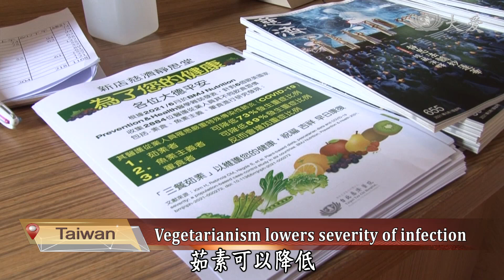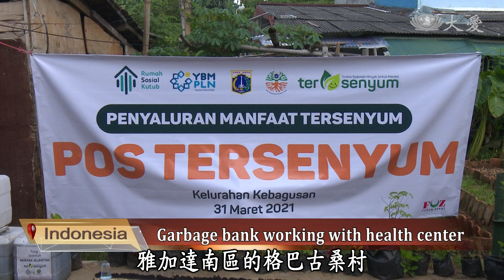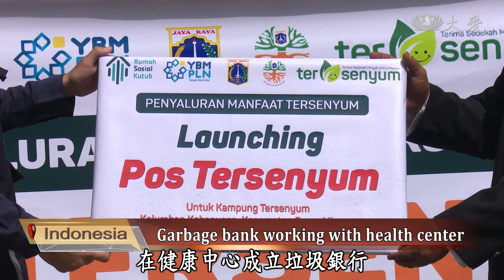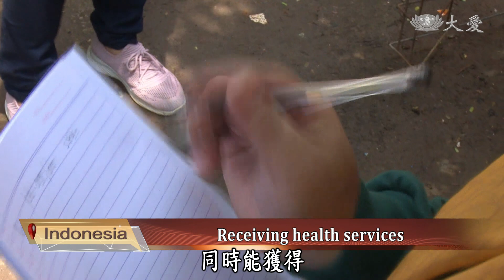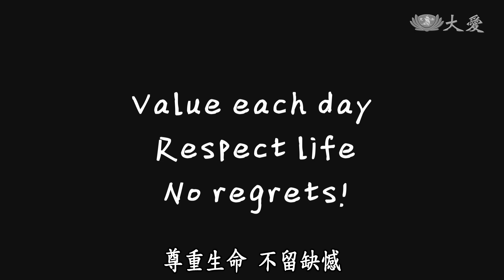【DaAi Headlines】20210619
TIMA doctors take time off work to serve at vaccination station.
In Indonesia, garbage bank is established at community health center.

1.人醫前線支援
Welcome to Da Ai Headlines. I'm Siri Su. Thank you for joining us. In New Taipei City, vaccinations for seniors continue at Sanchong Jing Si Hall. Besides the staff of the district office and Taipei Tzu Chi Hospital, TIMA doctors have also come to serve.

2.人醫溫情協助
As seniors are getting vaccinated in New Taipei City, Tzu Chi has provided venues as vaccination stations. Everyday, besides nearly a hundred volunteers, there are also retired nurses serving the seniors.

3.接種超暖心
Tzu Chi continues to serve the community in COVID vaccinations. During the vaccination process, doctors must wear protective gear from head to toe, often concealing who they are. However, at the vaccination station at the Taipei Tzu Chi Hospital, large pictures of the doctors and their names were made and used as a badge to help identify themselves to the patients. This thoughtful gesture helped to comfort the vaccination recipients.

4.(Siri)中慈總務神支援
In Taiwan, Taichung Tzu Chi Hospital supports rapid screening stations. Besides setting up the rapid screening stations, they are also responsible for transporting specimens. They once made eight trips between Taichung and Miaoli in a day to transport specimens. Let's meet these unsung heroes who battle against the pandemic.

《靜思語》
用善解過濾是非，讓濁流化成清流。
Use understanding to filter out disputes and gossip, and transform a muddy flow into a clear stream.

5.印社區垃圾銀行
In Indonesia, there is a community health center in every community. The health center cares for the health of the residents and also promotes health knowledge. Recently, in southern district of Jakarta, residents can receive free health services as long as they bring recyclables.

6.檳城助失業男
Due to the pandemic, Tan Ah Ming lost his job. After reporting to Tzu Chi, volunteers discovered his financial difficulties. They immediately looked for ways to help him. Whether it's finding resources or renovating the damaged house, volunteers want him to live comfortably.

7.檳城李秀雲關懷
A car accident has ruined Lee Siew Fun's family as her husband went into a vegetative state. Lee Siew Fun also lost movement capabilities due to falling. Volunteers arrive to clean her body, then sending her to a nursing home for physical recovery. After Lee Siew Fun passed away, volunteers continued to care for her son.

8.好好告別(3)預約喪禮
Today in our series report, we look at the subject of funeral services and what we want to present as our last image. Most funeral services are prepared by the family of the deceased. However, if we change the taboo of the subject and think about pre arranging the service ourselves, wouldn't it be a better way to celebrate life.

END：牛車送畢業
Due to the pandemic, graduation ceremonies can only be held online. Despite that, the principal of an elementary school in Tainan has delivered students' diplomas, using an ox cart. We will leave you with these images. Thank you for joining us. Goodbye.

(03254280)